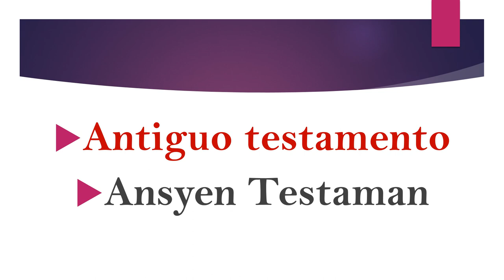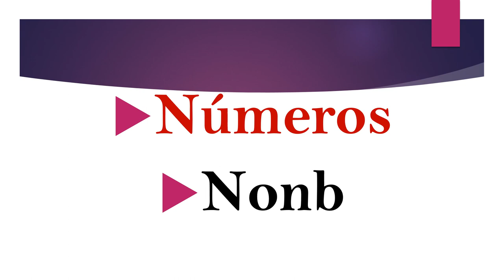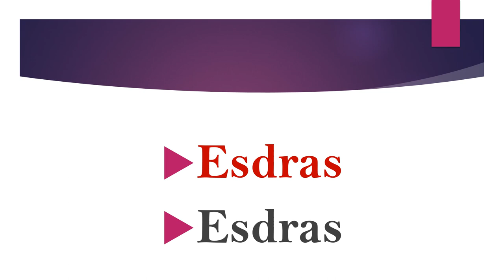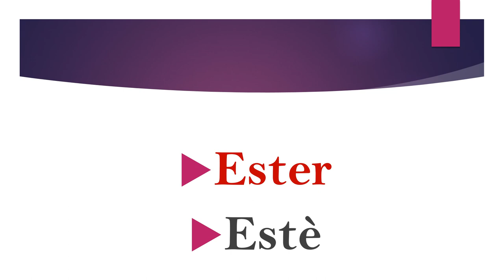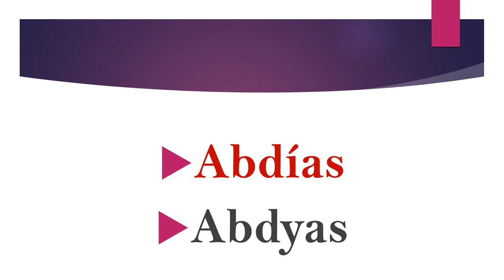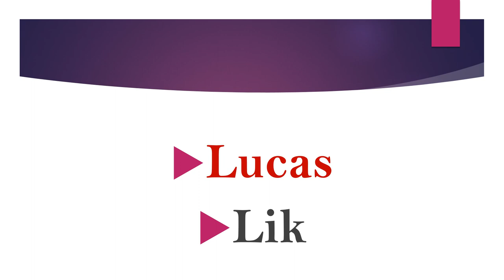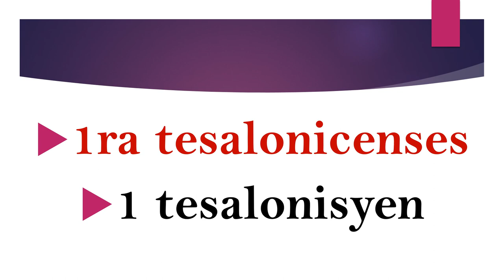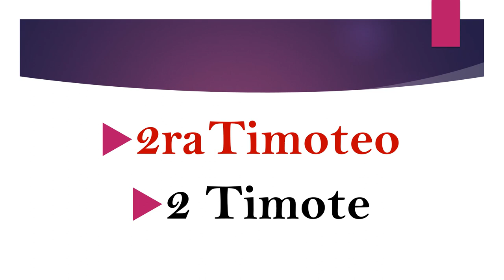Nombres de los libros de la Biblia de Español a Creol